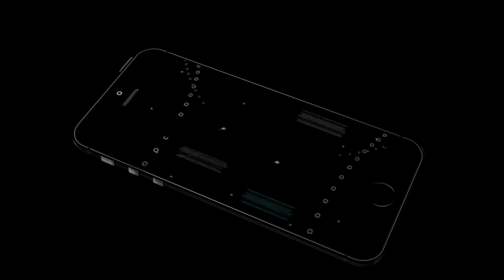Najveća gužva ikad - ETS2:MP